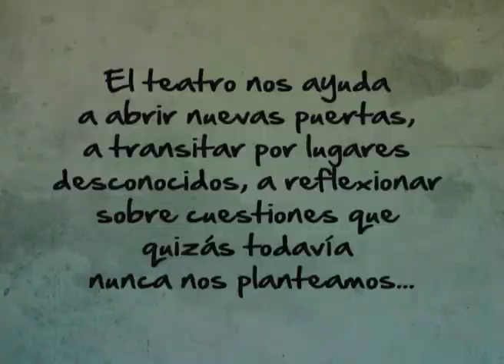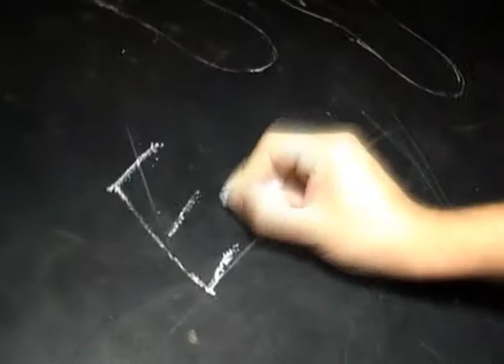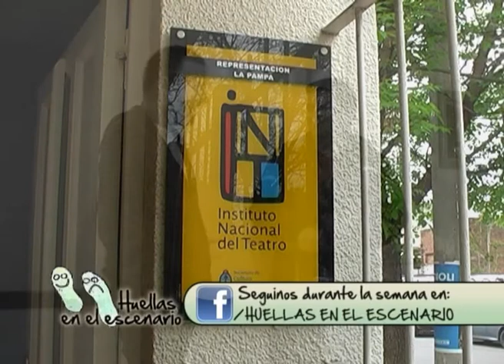Huellas en el Escenario (Jose Jerónimo BLOQUE 1)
Programa dedicado a Jose Jerónimo representante de el Instituto Nacional de Teatro delegación La Pampa